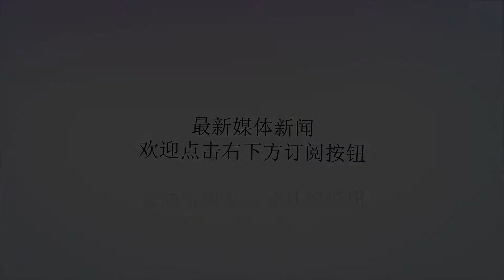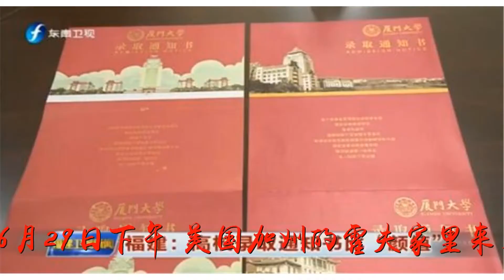前方熊出没！美棕熊“私闯民宅”边泡澡边喝酒消暑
谢谢！前方熊出没！美棕熊“私闯民宅”边泡澡边喝酒消暑